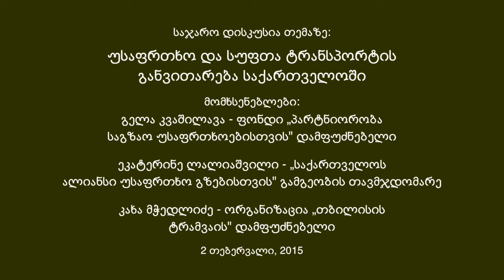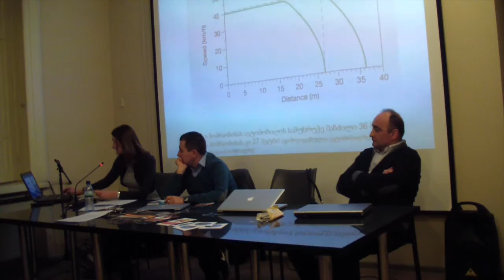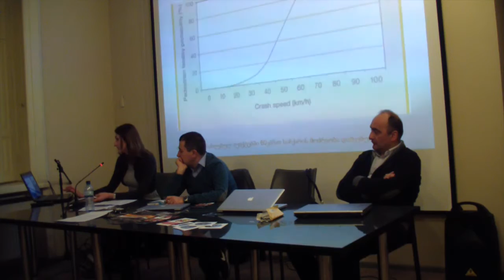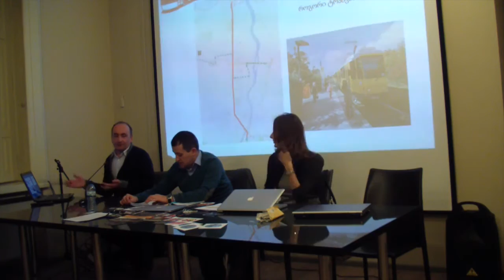უსაფრთხო და სუფთა ტრანსპორტის განვითარება საქართველოში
საჯარო დისკუსია თემაზე: უსაფრთხო და სუფთა ტრანსპორტის განვითარება საქართველოში

საქართველოს გზებზე საგზაო უსაფრთხოების გაუმჯობესება, მძღოლების, ქვეითების, შშმ პირების, მგზავრების, ტვირთების უსაფრთხო გადაადგილება და ტრანსპორტის გარემოზე უარყოფითი ზემოქმედების მინიმიზირების საკითხები წარმოადგენს ქართული საზოგადოების ახალ გამოწვევას. უფრო მეტიც, უსაფრთხო გადაადგილება და სუფთა ჰაერი არის უფლება, რომლითაც ყველა უნდა ვსარგებლობდეთ.
საქართველოს შემდგომი განვითარება, საზოგადოებრივი ჯანმრთელობის გაუმჯობესება პირდაპირ არის დაკავშირებული უსაფრთხო, სამართლიანი და სუფთა ტრანსპორტის განვითარებასთან.

აღნიშნულ საკითხებზე მომუშავე ორგანიზაციების: ფონდი პარტნიორობა საგზაო უსაფრთხოებისთვის, საქართველოს ალიანსი უსაფრთხო გზებისთვის, იარე ფეხით და თბილისის ტრამვაის ორგანიზაციის წარმომადგენლებმა მონაწილეებს მიაწოდეს ინფორმაცია საგზაო უსაფრთხოების, პარკირების, ქვეითთა უსაფრთხოებისა და საზოგადოებრივი ტრანსპორტის განვითარების კუთხით არსებულ პრობლემებზე და მათი გადაჭრის გზებზე.

დისკუსიაში მონაწილეობას მიღება შეუძლიათ ხელისუფლების, ბიზნესის, აკადემიური წრეების, მედიისა და არასამთავრობო ორგანიზაციების წარმადგენლებს.

დისკუსიის ორგანიზატორი ფონდი "პარტნიორობა საგზაო უსაფრთხოებისთვის".

მომხსენებლები:

გელა კვაშილავა - ფონდი "პარტნიორობა საგზაო უსაფრთხოებისთვის" დამფუძნებელი

ეკატერინე ლალიაშვილი - "საქართველოს ალიანსი უსაფრთხო გზებისთვის" გამგეობის თავმჯდომარე

ელენე მარგველაშვილი - ორგანიზაცია "იარე ფეხით" დირექტორი

კახა მჭედლიძე - ორგანიზაცია "თბილისის ტრამვაი" დამფუძნებელი

ფრონტლაინ ჯორჯია კლუბი
2 თებერვალი, 2015